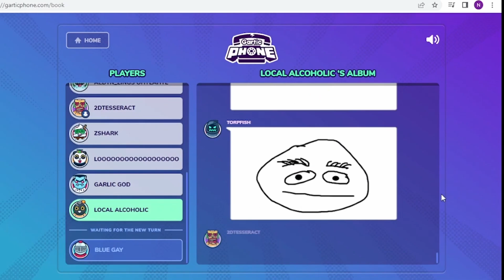24 Hour Stream: Part 1 Minecraft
A few technical errors in this episode those will be fixed in future episodes. Either way I'm excited to see how this video does.